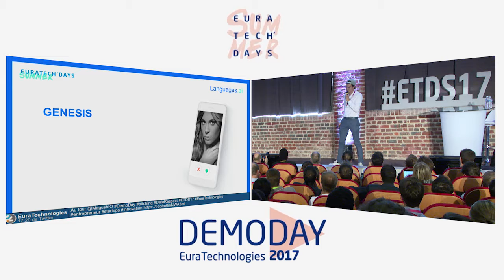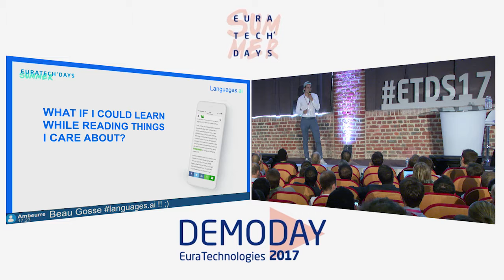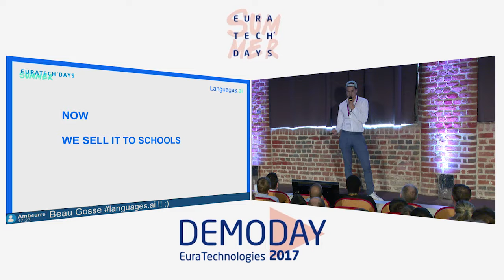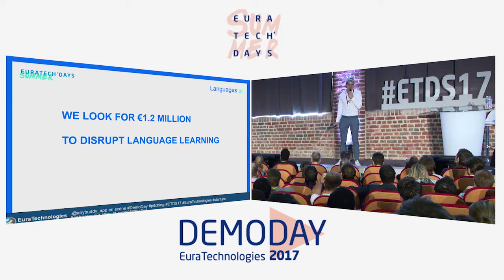EuraTech Days Summer 17 / DemoDay : Pitch Start-Up LANGUAGES.AI